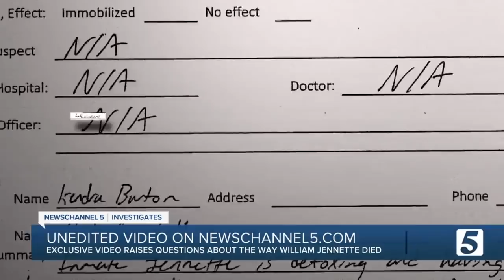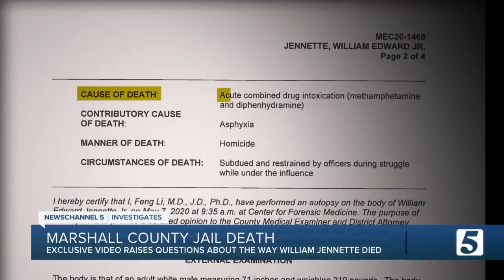'You shouldn't be able to breathe,' officer tells man before he dies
Video shows officers on man's back for several minutes before he died in the Marshall County Jail.